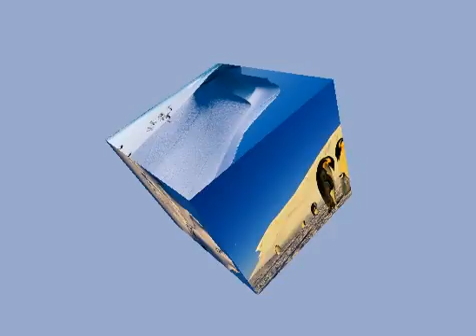북극해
북극해 cube